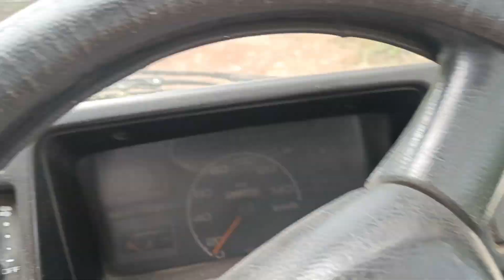Shayri me Vlog Ya vlog me shayri ?